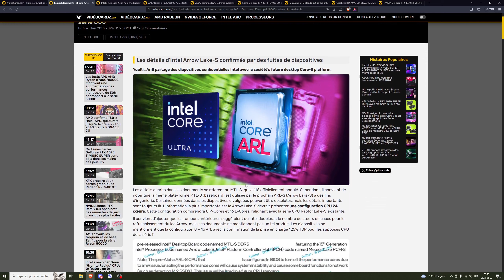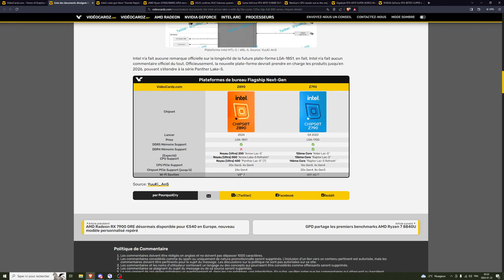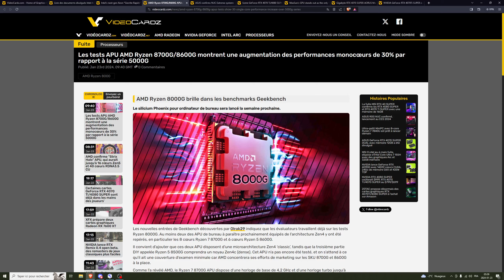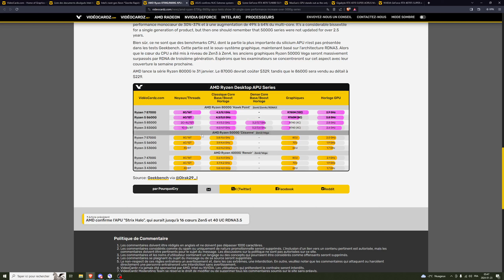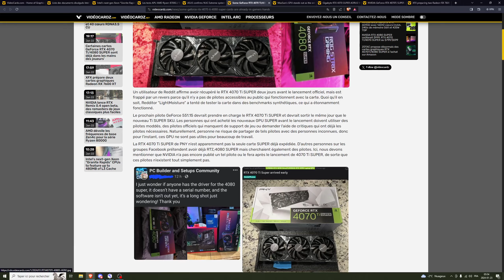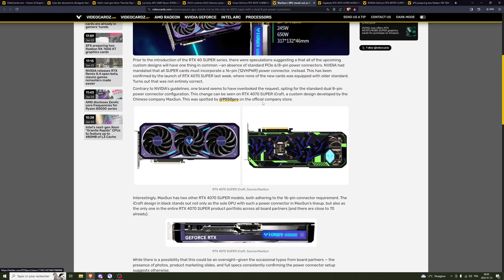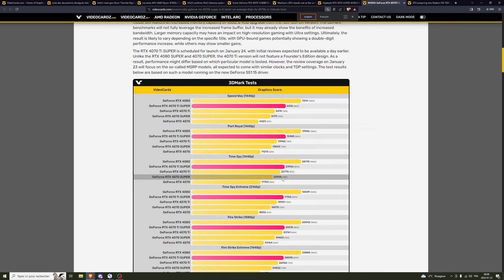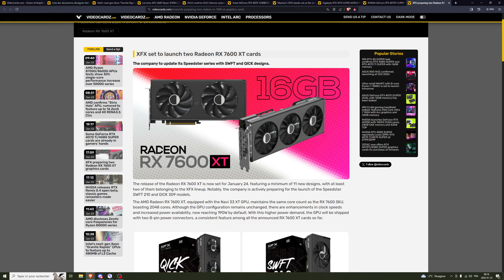Actualité PC #02 - Trop de cartes graphique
Actualité avec des nouvelles cartes graphique et processeur qui vont sortir  et sont tester pour certains. Asus abandone la Nuc Extreme.

Sommaire:
00:00 - début
00:28 - Intel core Ultra
09:32 - Intel Xeon
15:30 - AMD Ryzen 8000G
23:57 - Asus Nuc Extreme annulé
28:34 - RTX 4000 Super